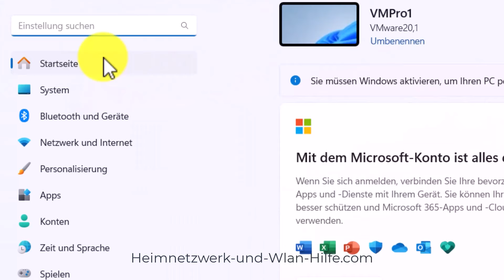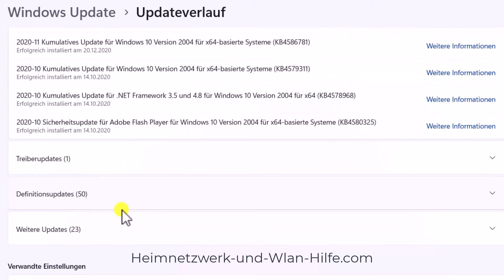Installierte Windows 11 Updates über den Updateverlauf prüfen! Windows 11 Tutorial!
Installierte Windows Updates über den Updateverlauf prüfen

und in unserem heutigen Tutorial "Installierte Windows Updates über den Updateverlauf prüfen" zeigen wir dir, an welcher Stelle in deinem Windows 11 System du nachschauen kannst, wann welche Updates installiert wurden.

Über diesen Updateverlauf kannst du nachvollziehen, ob möglicherweise Probleme an deinem Rechner mit einem kürzlich installierten Update in Verbindung stehen.